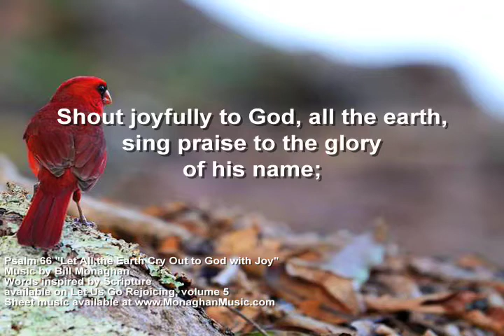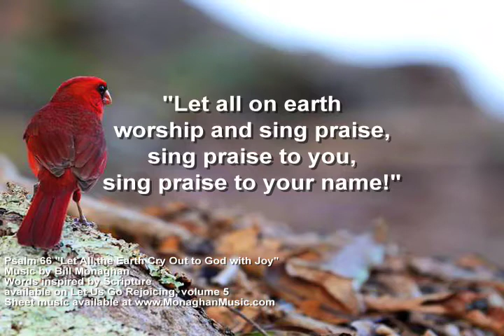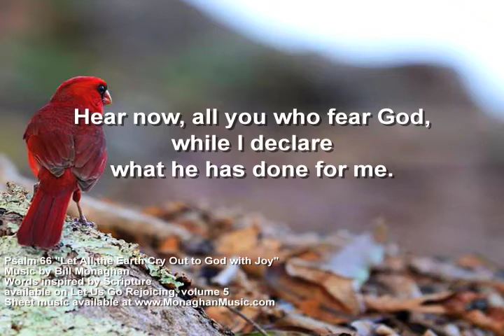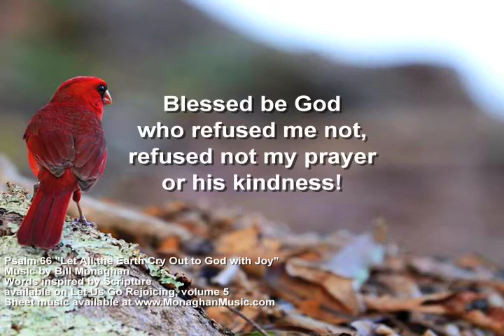Let All the Earth Cry Out to God with Joy Psalm 66 by Bill Monaghan LYRIC VIDEO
Bill Monaghan's setting for Let All the Earth Cry Out to God with Joy Psalm 66, from his Let Us Go Rejoicing Songbook series.

All 97 songs from the Let Us Go Rejoicing, and many other original Bill Monaghan songs, available at itunes, or feel free to send an email to

Photo by my good buddy Tim Clifford - thanks for the permission Tim!

Thanks for listening and may God Bless you each and every day!